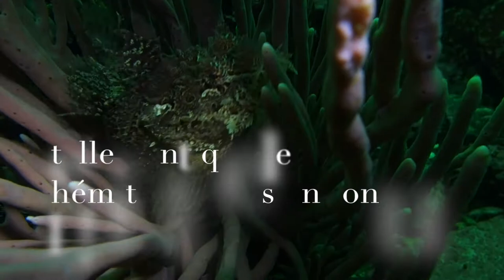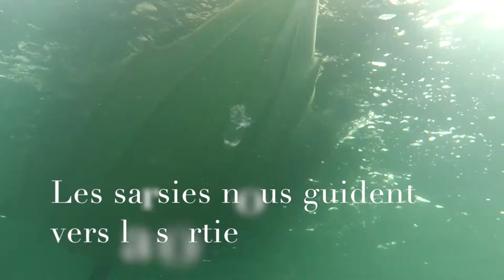Godbout en zodiac hd